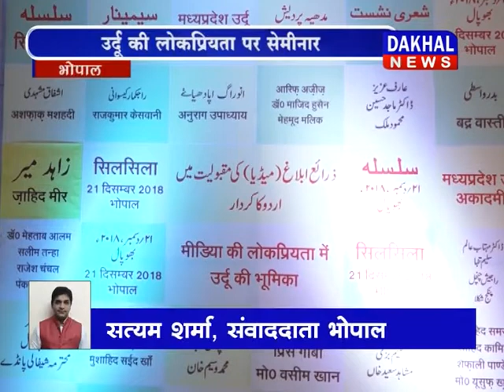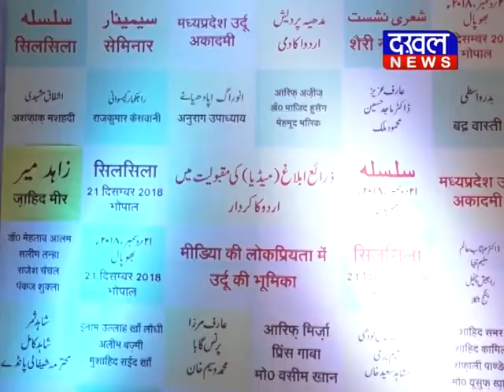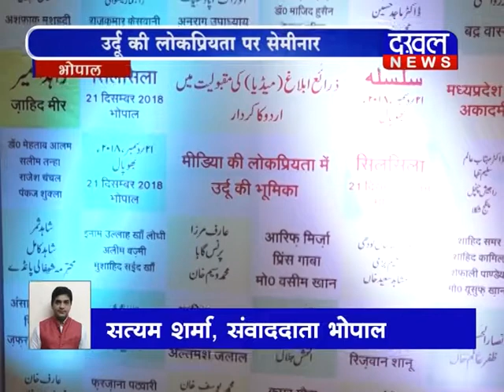उर्दू की लोकप्रियता पर सेमीनार ||DAKHAL NEWS